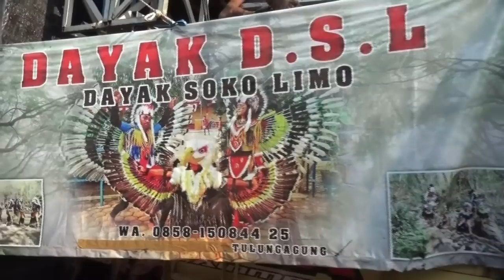Kirab Budaya Sambijajar 2018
Kirab Budaya Sambijajar dan Grebeg Suro 2018